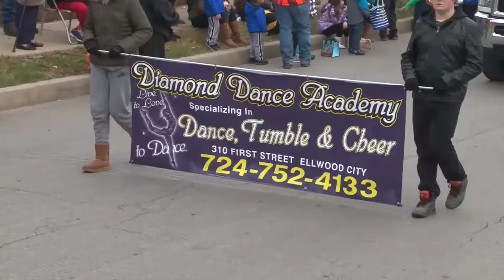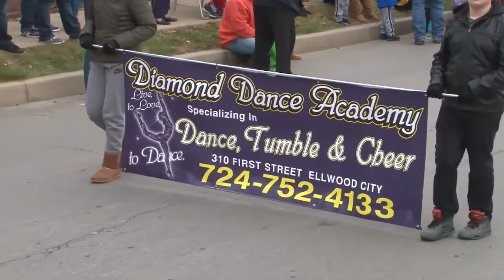2017 Wampum Area Christmas Parade [12/2/2017]